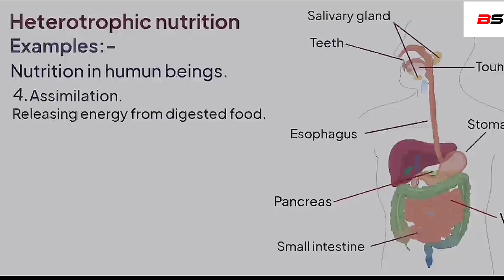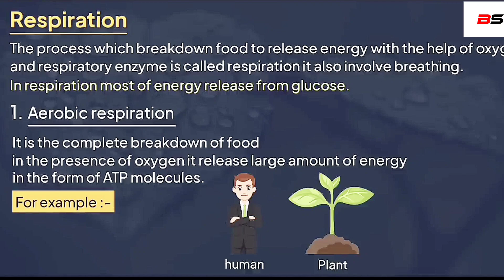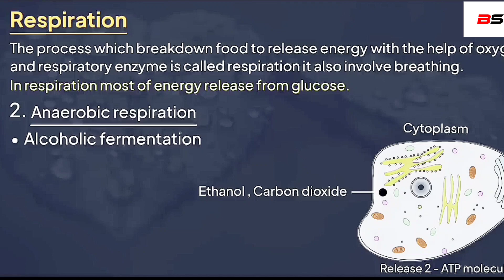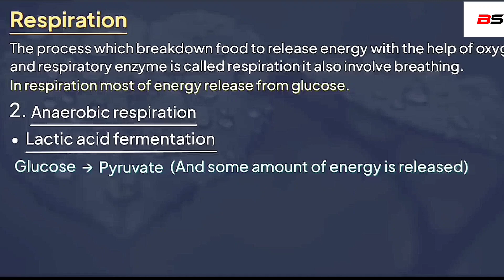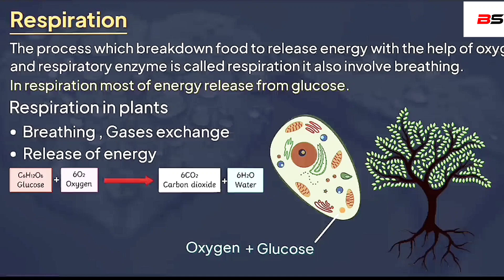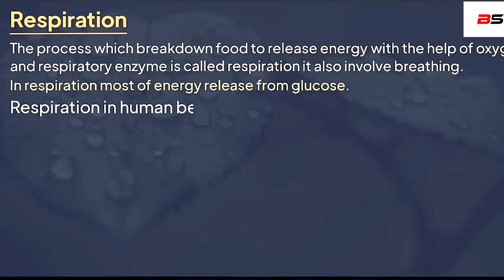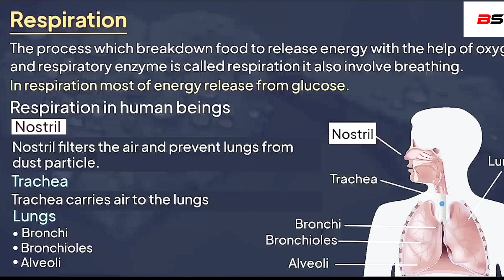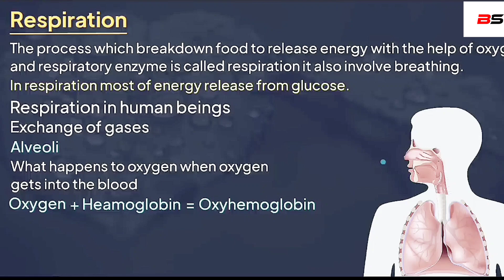Respiration| Biology| 95%लाना है तो जरूर देखें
Respiration|Class-10th|95% Marks चाहिए तो जरूर देखें
class 10thcbsecbse latest newscbse class 12 resultcbse revaluation processcbse resultcbse class 10 result dateclass 10 cbse result datecbse class 12 result datePhysics wallahalakh sircbse latest updatepwclass 10th motivation